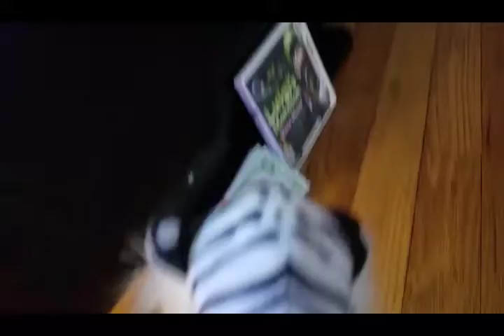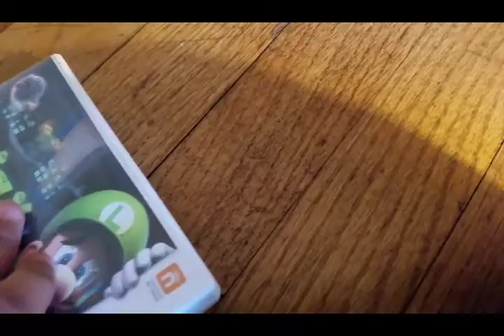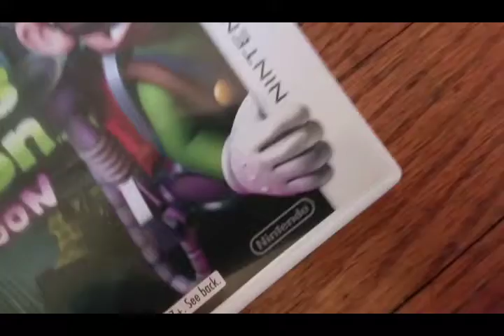SMD Movies: Mario and Luigi dance Contest